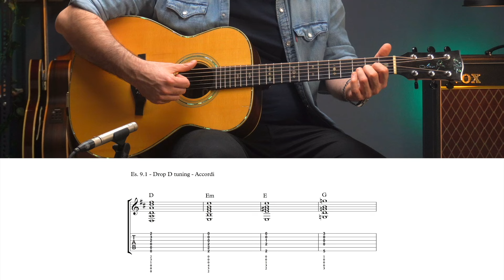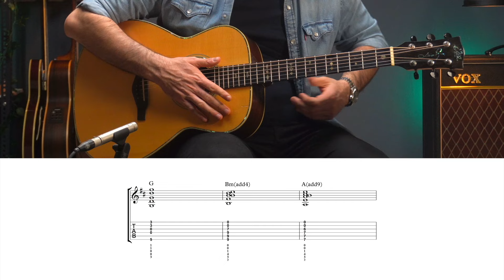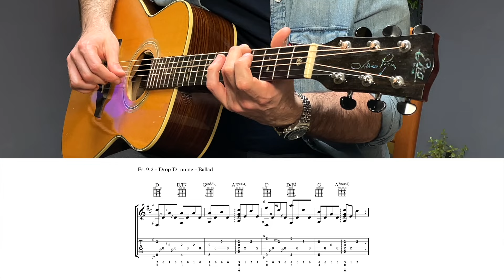PILLOLE FINGERSTYLE - DROP-D Tuning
In questa lezione voglio presentarti, attraverso un semplice esercizio, una prima e semplice accordatura aperta, la famosa accordatura "Drop-D". Buon divertimento!

Se sei interessato/a ad imparare anche l'ukulele, ecco una playlist di mie lezioni gratuite che fa per te:

Se ti è piaciuta questa lezione ti chiedo di supportarmi e  di ISCRIVERTI al mio canale Youtube, per ricevere tutti i prossimi video che pubblicherò, mettere MI PIACE a questo video, e farmi sapere nei COMMENTI se vorresti qualche altra lezione di questo genere!

Per maggiori info e lezioni puoi seguirmi, contattarmi e ascoltare la mia musica sui miei canali che ti elenco qui di seguito. Ti aspetto!

Sei curioso/a di conoscere la strumentazione con cui realizzo i miei video? Ecco un piccolo elenco:

🎶 MY MUSIC GEAR:
Plettri morbidi ( adatti per accompagnamento)
Plettri duri ( adatti per solista)
Tappo chitarra

🎧 MY AUDIO GEAR:
Microfono 1
Microfono 2
Scheda audio

🎥 MY VIDEO GEAR:
Luce principale
Luci secondarie
Faretti back led